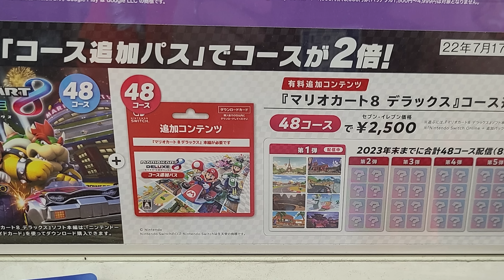Nintendo Upgrading Switch Cutscenes + Mario Kart DLC Wave 2?!?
Could Nintendo be getting better cutscenes soon?! A new purchase from the company may lead to a new level of visuals from the big N. Mario Kart 8 Deluxe Booster Pack Wave 2 has gone MISSING and we speculate about when it could be dropping. Finally, BEWARE OF FAKES!!

How do you feel about these new Switch news stories? SwitchForce is the best place for all the latest news and Nintendo Switch leaks, and we've got you covered morning, noon, and night! While we wait for the new Nintendo Direct, the new Switch update, and the latest Switch leak, let's discuss the Nintendo Direct, The Legend of Zelda Breath of the Wild 2, Nintendo Switch Online Expansion Pack, Nintendo Direct 2022, new Nintendo Direct, new Switch games 2022, New Switch games coming soon, Nintendo Switch leak, Switch rumors, new Nintendo games, New Switch Online Games, Nintendo Switch Online Update, Nintendo Switch games, New Expansion Pack Games, Nintendo Switch Online 2022, and more! Are YOU excited by any of today's stories?!